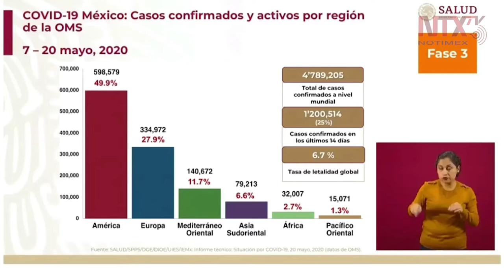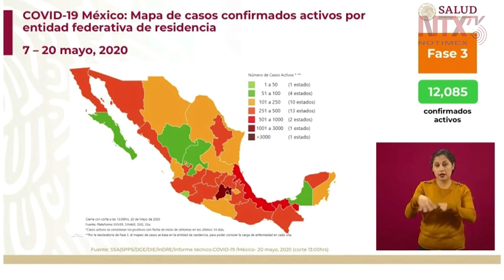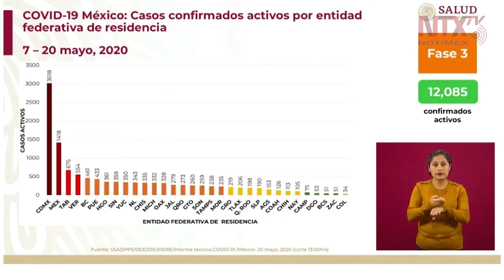12 mil 85 casos activos y 6 mil 90 defunciones en México por COVID-19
El doctor José Luis Alomía informó que en México ya se cuentan 56,594 casos positivos de coronavirus, 12,085 activos y 6,090 defunciones.